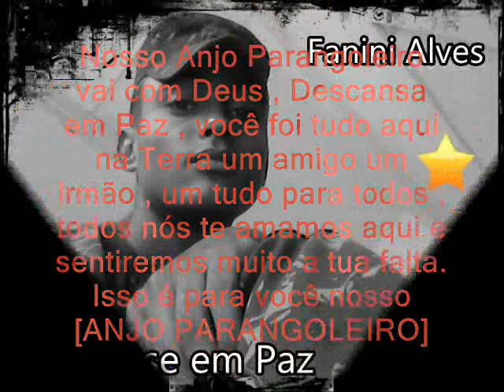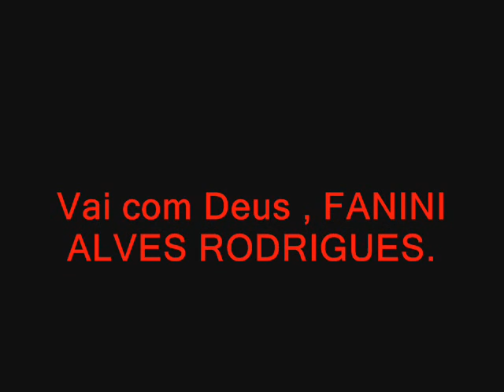Fanini Alves - Anjo Parangoleiro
Nosso Anjo Parangoleiro se foi , mais ele foi um verdadeiro anjo aqui na Terra Vai vai anjo parangoleiro (aqui na terra você foi um guerreiro) FANINI ALVES RODRIGUES , nosso anjo parangoleiro descanse em paz , e tenha vida eterna com Deus , nós nunca vamos nos esquecer de você.

LUTO ETERNO
Por.: Todos que te amam muito.